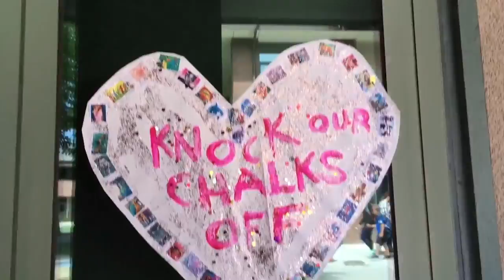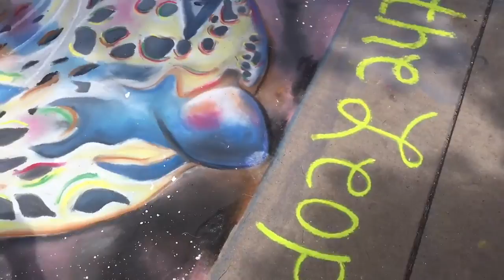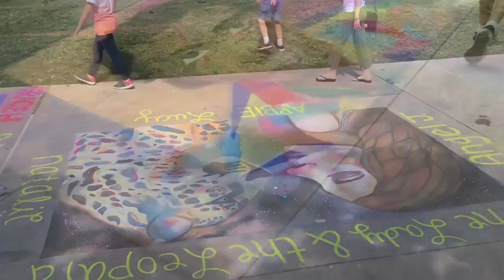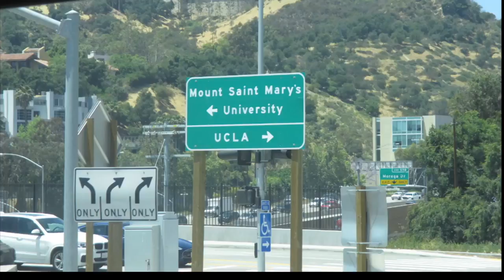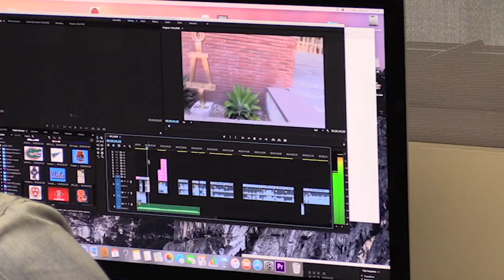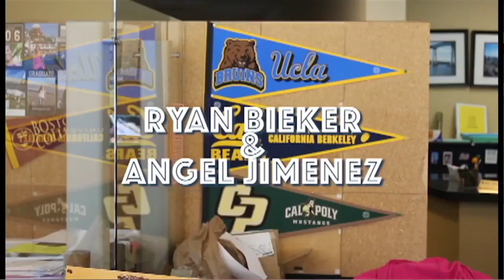ISLANDER THIS WEEK POWDER PUFF 6-6-17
Segments Edited and Produced by Angel Jimenez: the "Chalk Walk" Package, the "UCLA" Package